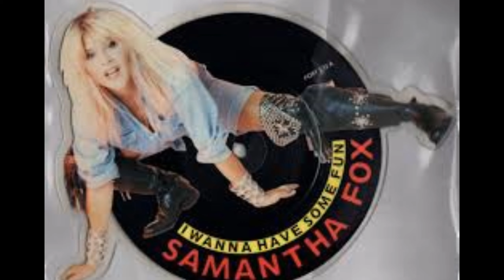80's Diva Ladies - Music Revolution (Shep Pettibone Midi Mix)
MidiMix from 80s DivaLadies:
Madonna / Janet Jackson / Whitney Houston
Cindy Lauper / Samantha Fox / Paula Abdul